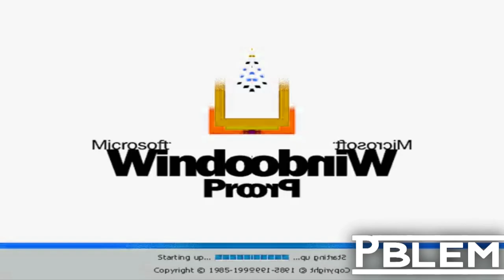Windows 2000 Startup Sound With My 6 Effects